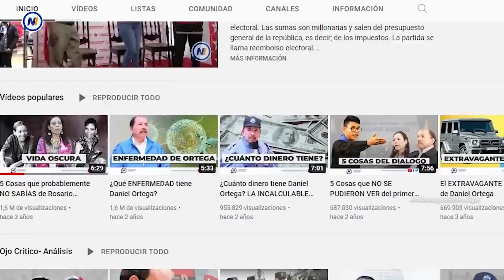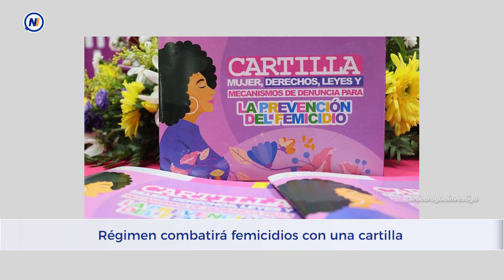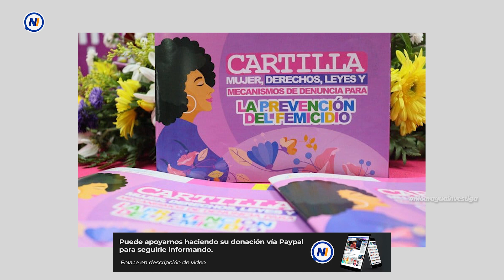LoÚltimo | 🔺⚠️ Noticias de Nicaragua miércoles 13 de julio 2022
Estas son las principales noticias de hoy
▶ Ortega retira a su embajador de Costa Rica
▶ Régimen cancela 100 ONG y va por otras 100 más
▶ Régimen combatirá femicidios con una cartilla